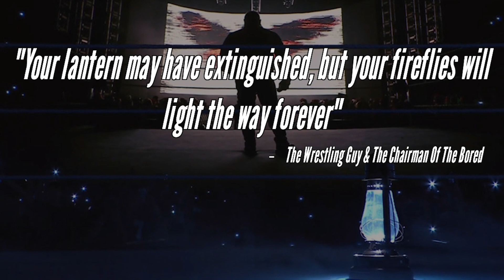Remembering Bray Wyatt!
Join us as we remember the great Windham Rotunda aka Bray Wyatt. A true visionary and creative mind of the sport, he will be remembered and dearly missed!